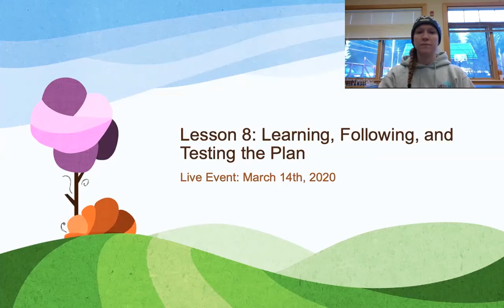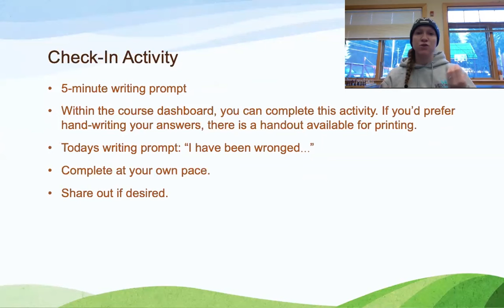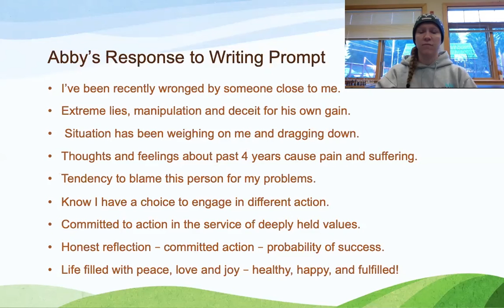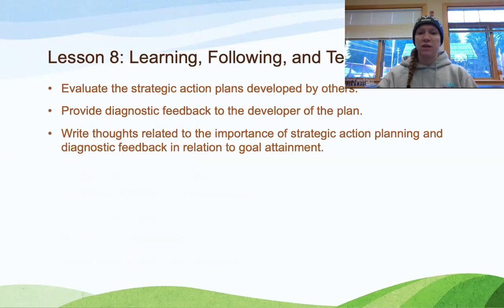Lesson 8 Learning, Following, and Testing the Plan - Intro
The three objectives of this lesson are to (1) evaluate the personal action plans of others, (2) provide diagnostic feedback in a clear and concise manner, and (3) state the relation of these steps to goal attainment.